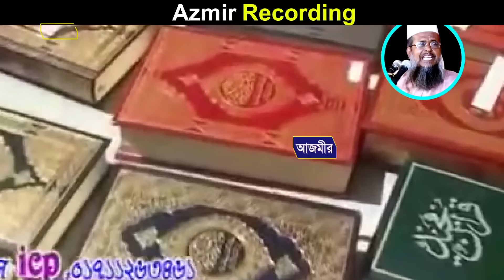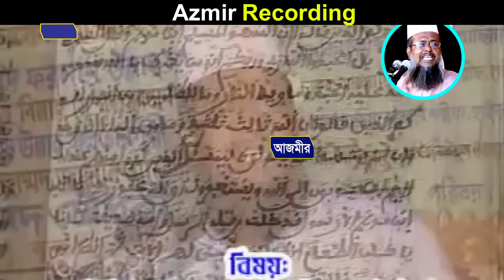ওয়াইস করণীর চোখের পানি নবীজির বাড়িতে । তোফাজ্জল হোসেন ভৈরবী। Tofazzal hossain bhairovi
Presenting Bangla Waz "  ওয়াইস করণীর চোখের পানি নবীজির বাড়িতে   " Watch Islamic bangla waz mahfil and get any kind of life solution from Islamic waz. Islam is the complete code of life. You will know important information about Islam from the Azmir Recording channel.

বিষয়ঃ ওয়াইস করণীর চোখের পানি নবীজির বাড়িতে
বয়ানেঃ তোফাজ্জল হোসেন ভৈরবী

Islamic Waz: ওয়াইস করণীর চোখের পানি নবীজির বাড়িতে
Lecturer: তোফাজ্জল হোসেন ভৈরবী
Waz Recorded by ARC Islamic Waz

Here you will get all kind of new Islamic content, Waz Mahfil and islamic jalsa and Tafsir Mahfil of the holy Quran, So Please Subscribe for getting more amazing islamic video updated:

ARC Islamic Waz চ্যানেলে আপলোডকৃত সমস্ত ভিডিও ARC Islamic Waz  এর নিজস্ব। ARC Islamic Waz চ্যানেলের কোন ভিডিও সম্পূর্ণ বা আংশিক কোন ইউটিউব চ্যানেল বা অন্য কোন সোশ্যাল মিডিয়ায় আপেলোড করা সম্পূর্ণ নিষিদ্ধ।